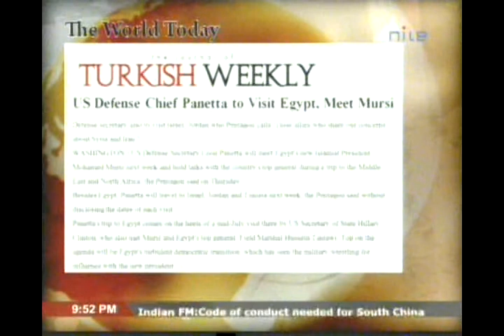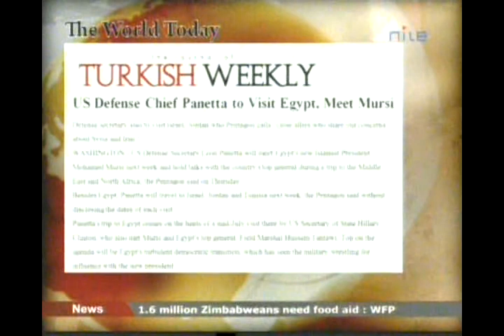World today 27 7 2012 Part mohamed Al kholy 2